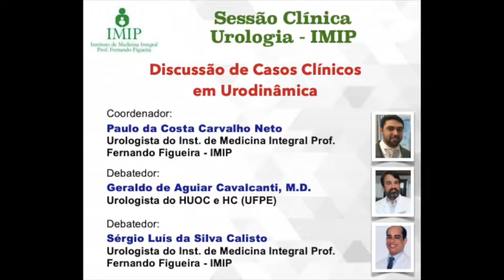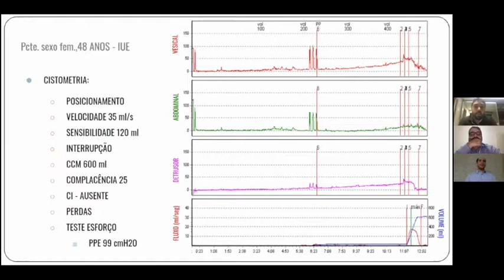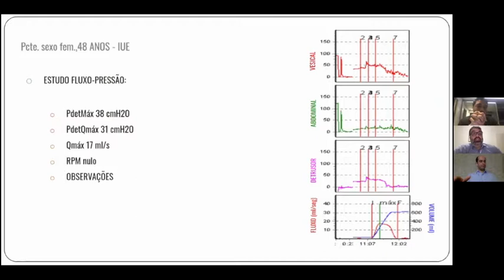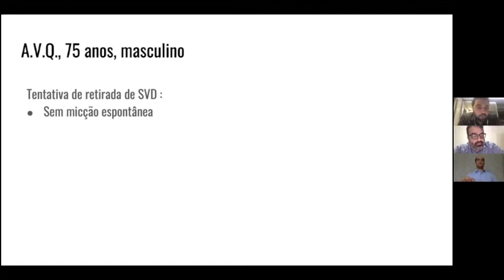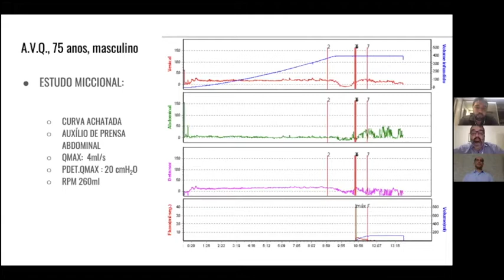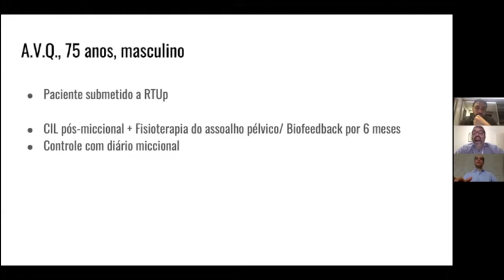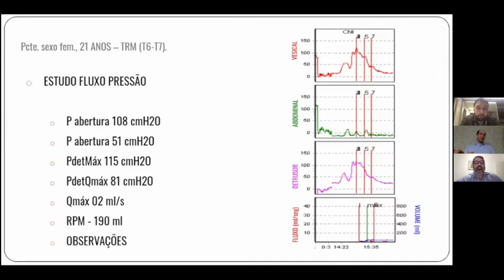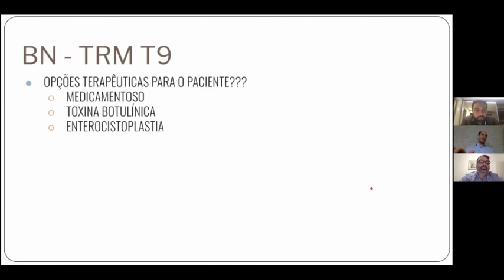Discussão de Casos Clínicos em Urodinâmica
Sessão Clínica do Serviço de Urologia do IMIP realizada em 09/07/20 em que os Urologistas Dr Paulo Carvalho (IMIP), Dr Sérgio Calisto (IMIP) e Dr Geraldo Cavalcanti (HC-UFPE) discutiram três casos clínicos de pacientes com disfunções miccionais, desde as queixas clínicas, passando pelo estudo urodinâmico e finalizando com as opções terapêuticas.